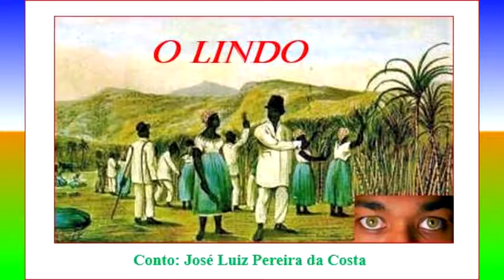CONTO O LINDO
Tendo como cenário Pernambuco sob a dominação holandesa, o conto narra a história aparentemente exagerada de uma das condições a que os escravos africanos ou afrodescendentes eram reduzidos: a reprodutores de seres humanos, como geradores de mão de obra escrava para os escravistas. Esta é uma triste cena de que não se fala nos livros de História, nem na literatura iluminista brasileira: O homem feito viver como um garanhão de curral.